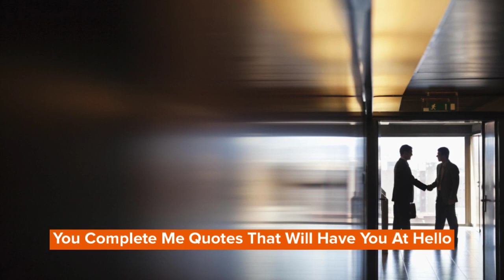You Complete Me Quotes That Will Have You At Hello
A special quote can be the best way to do this! Giving your special someone a unique ""I'm so happy to have you in my life"" message can be a lot more challenging than just saying ""I'm glad to have you in my life"" or ""I love you with everything I have"". Luckily for you, we have brought you these beautiful love quotes, that simply say, ""you complete my life"". Whether it's  'Jerry Maguire' ""you complete me"" quotes for her, Tom Cruise ""you complete me"" movie quotes, or any other you and me quotes about true love that you are looking for, you're sure to find something you like on our list full of love quotes about you and me!